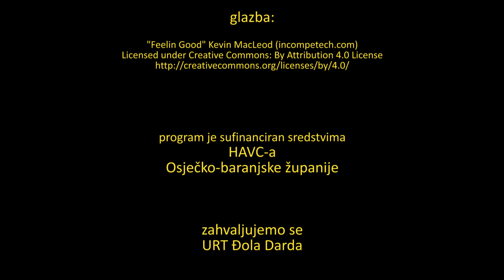Nevidljivi alavci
Rad polaznika radionice stop-trik animacije See/Touch/Try - Darda 2023